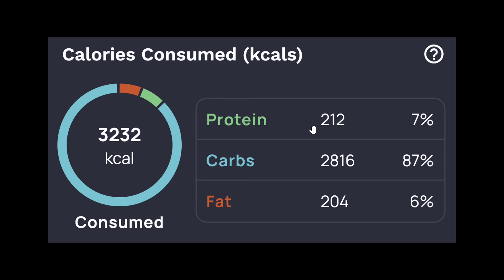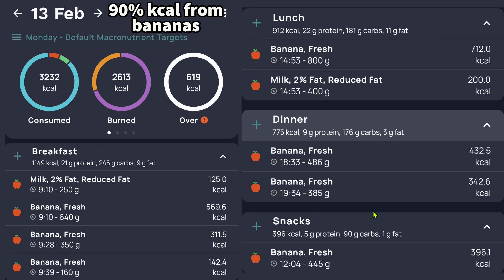Are BANANAS Fattening? Eating ad libitum for a day - Experiment 3